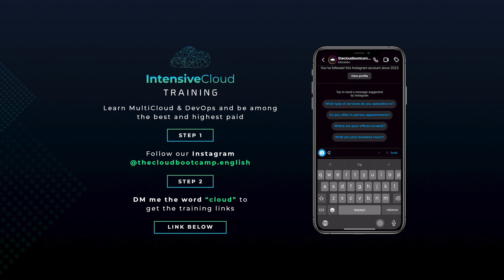He landed a Cloud job with 30% salary increase, after the Bootcamp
Follow @thecloudbootcamp.english on Instagram and send the word "cloud" via direct message to receive the Intensive Cloud Training event links & information, which is FREE!